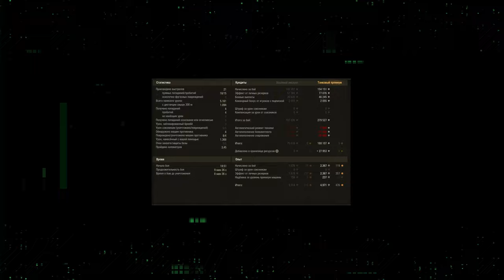ОТВЕТЫ РАЗРАБОТЧИКОВ ПРО ТЯЖЕЛЫЕ ОГНЕМЕТЫ 🔴 МИР ТАНКОВ